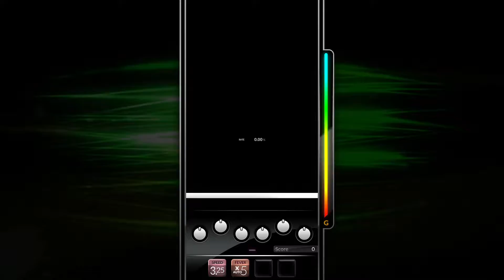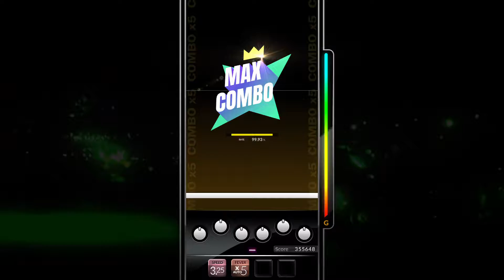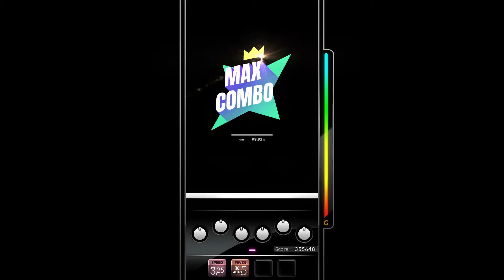DJMAX RESPECT_20191024000706